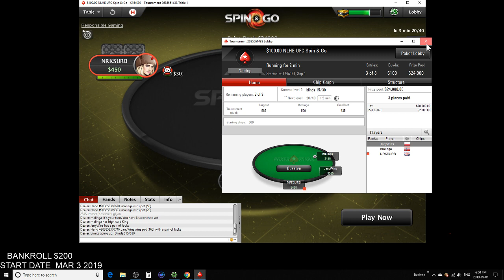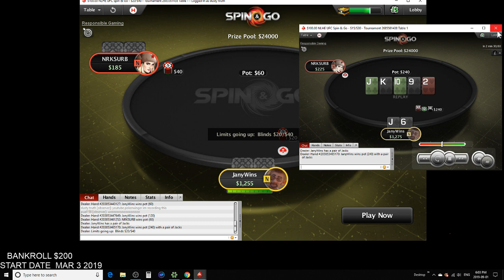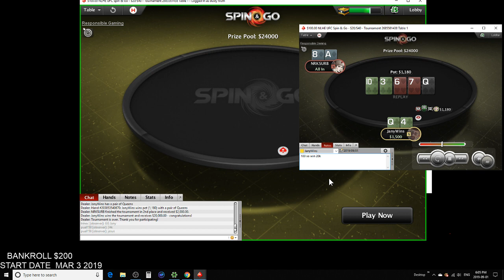WATCHING $24,000 SPIN & GO!!!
$100 SPIN AND GO FOR 20,000 FOR 1 PLACE!!